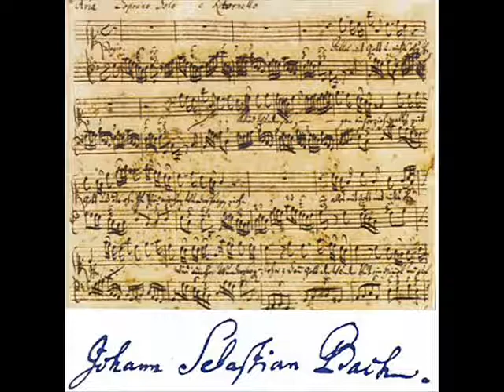JSBach - BWV 767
Johann Sebastian Bach - Partite diverse sopra il Corale 0 Gott,du frommer Gott - BWV 767 - Partita 3